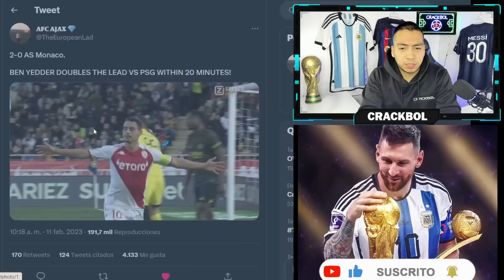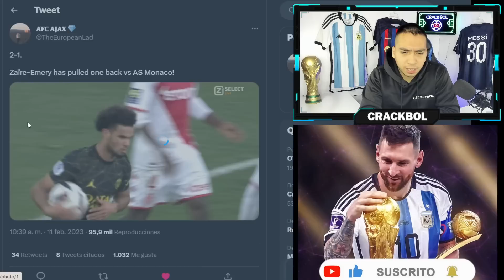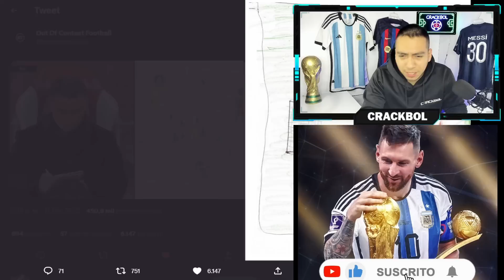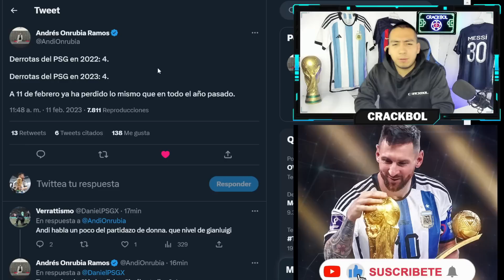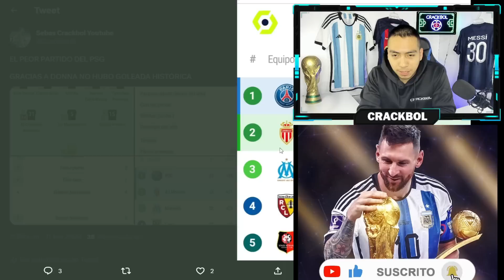EL PSG SIN MESSI ES UN EQUIPO TERRIBLE 💥 Son HUMILLADOS y NO LE PODRÁN COMPETIR AL BAYERN MUNICH ❌️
COMPARTE